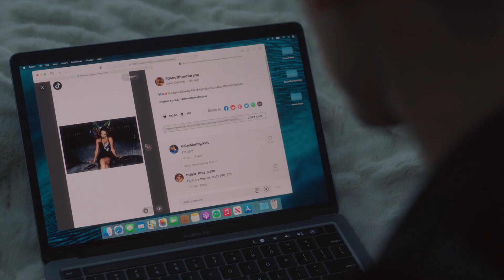Gossip Girl - HBO Max Menu (HD)